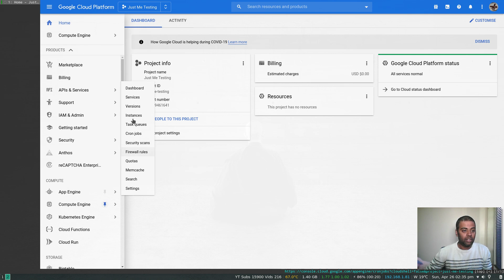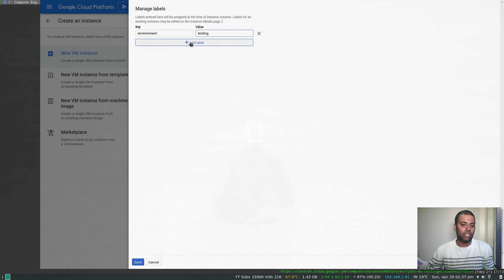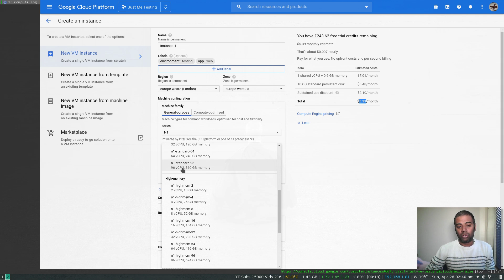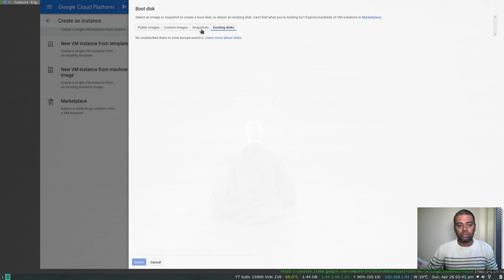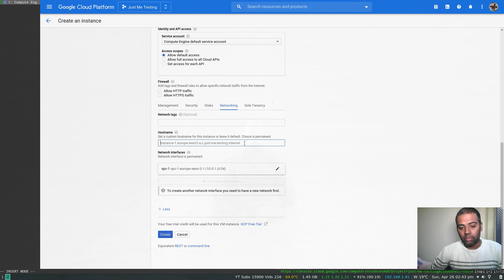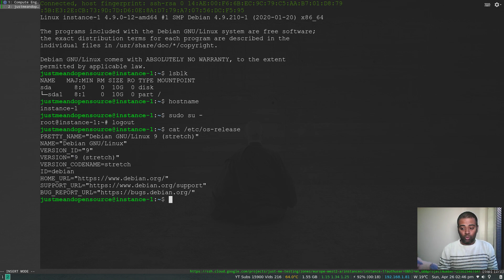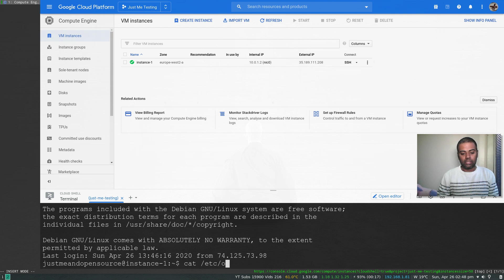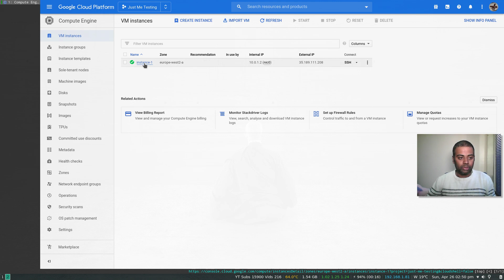[ GCP 9 ] Creating your first VM instance in Google cloud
In this video, I will show you how to launch your first virtual machine instance in Google Cloud platform.